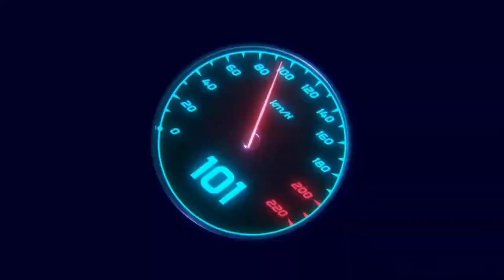𝗥𝗲𝗮𝗹 𝗰𝗿𝗶𝗰𝗸𝗲𝘁 𝟮𝟮 || 𝗙𝗿𝗲𝗲 𝘀𝗵𝗼𝘁 #474 𝗧𝘂𝘁𝗼𝗿𝗶𝗮𝗹 + 𝗺𝘂𝗹𝘁𝗶𝗽𝗹𝗮𝘆𝗲𝗿 𝘁𝗲𝘀𝘁𝗶𝗻𝗴 🔥 || 𝗥𝗰 𝟮𝟮 𝗯𝗮𝘁𝘁𝗶𝗻𝗴 𝘁𝗶𝗽𝘀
real cricket 22 free shot 474 tutorial
real cricket 22 push shot
real cricket 22 overpitched killer shot
real cricket 22 shot review in multiplayer
real cricket 22 multiplayer batting tips
real cricket 22 bowling trick
real cricket 22 batting setting
rc 22 bowling tips and tricks